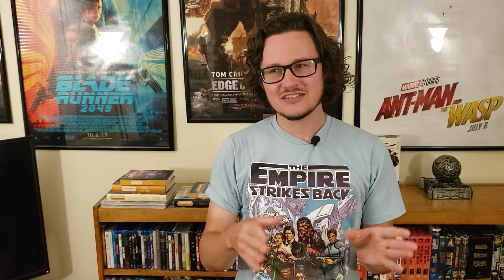Popstar Never Stop Never Stopping, Foxcatcher, & Brazil - Charlie's Movie Review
It's my birthday episode! ...today's not my birthday. It's birthday themed because these are the movies I watched around my actual birthday. ...It makes sense. Trust me.